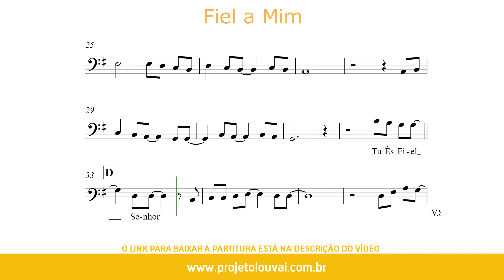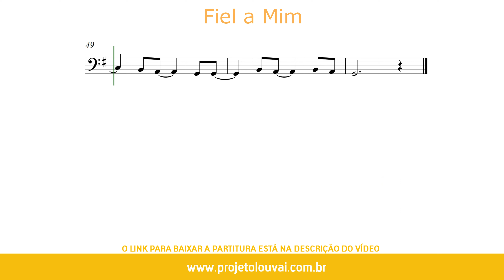Fiel a Mim - Eyshila - Partitura para Trombone (COVER) - GRÁTIS